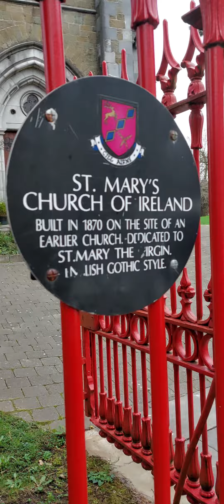lumang simbahan sa killarney Ireland biyahero buhayofw ireland pinoyabroad killarney ofw ofw